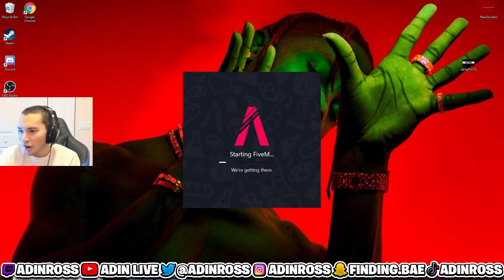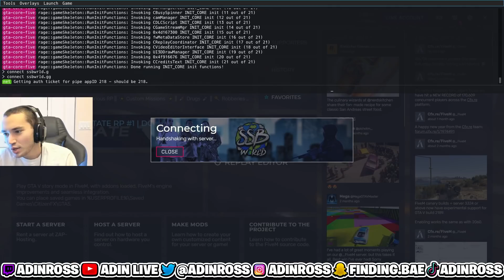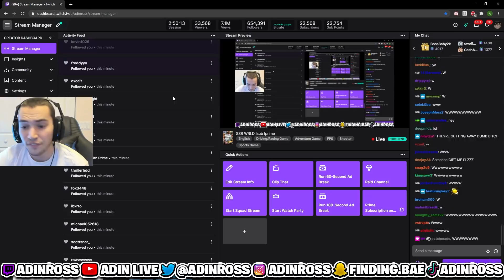Corinna Kopf Cheats on Adin with Officer Zane... (SSB WRLD GTA 5 RP)